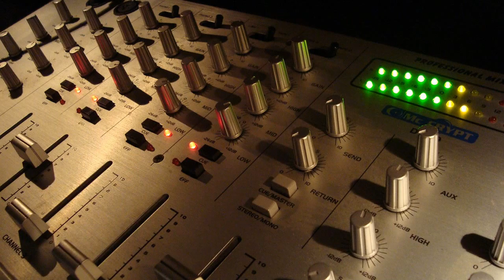GOARU - Russian Winter (Original mix) [Psytrance, Eletronic]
Download GOARU - Russian Winter  (Original mix)